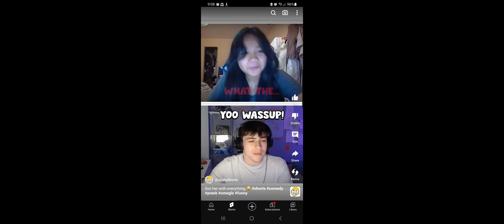October 19, 2023